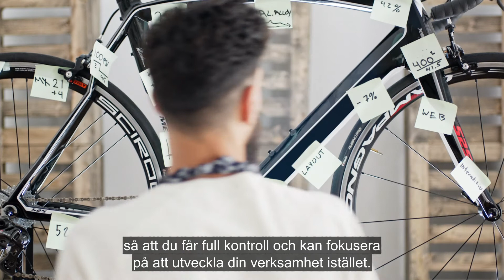EY Access – leverantörsfakturor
EY Access ger dig kontroll över företagets leverantörsfakturor. Du får hjälp med postöppning, skanning och bokföring. Dina elektroniska fakturor registreras direkt i systemet. Attestfunktionen innebär att fakturorna distribueras till rätt person för kontroll och godkännande. Dessutom får du tillgång till tidigare fakturor via vår sökfunktion, vilket möjliggör en snabb och enkel uppföljning av kostnader.